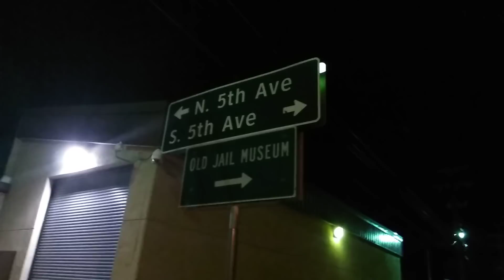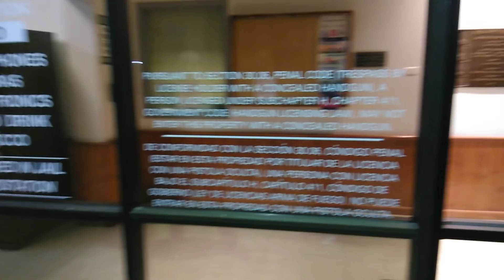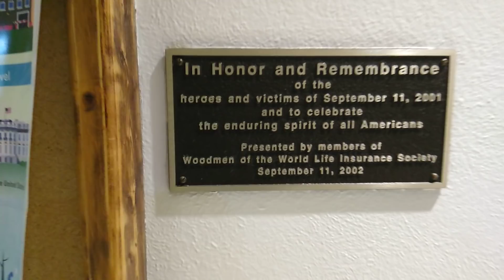1ST AMENDMENT - PALO PINTO SHERIFF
This audit was shortly after the Mineral Wells PD audit. I was a little chatty with the 2 deputies that I had interaction with, however they were professional, nice and did not violate our rights.